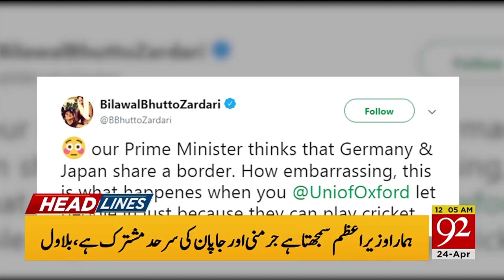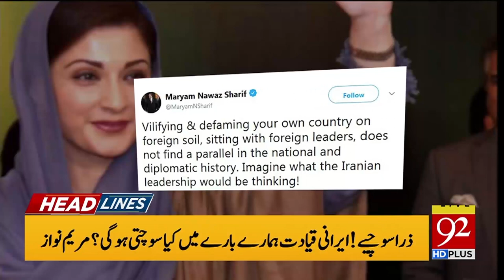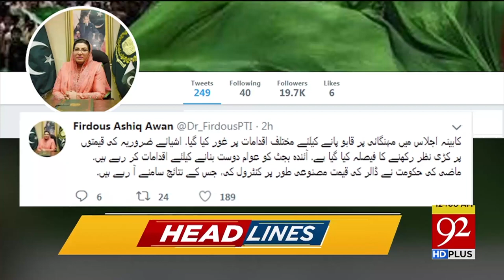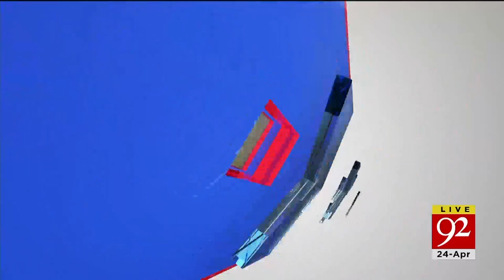News Headlines | 12:00 AM | 24 April 2019 | 92NewsHD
Raise in medicine prices, NAB will resolve this issue, Chairman NAB took notice on medicine prices raise.